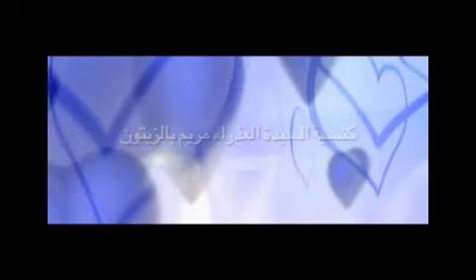عظة اجتماع المتزوجين حديثا من كنيسة العذراء مريم بالزيتون بتاريخ 2-10-2015-القمص بطرس جيد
عظة اجتماع المتزوجين حديثا من كنيسة العذراء مريم بالزيتون بتاريخ 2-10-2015-القمص بطرس جيد بعنوان ودخل الى السفينة